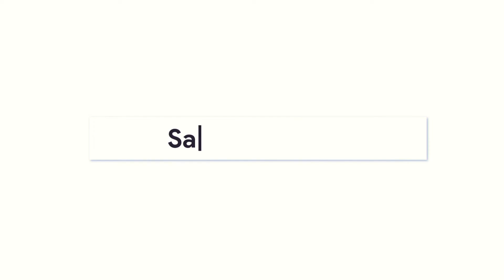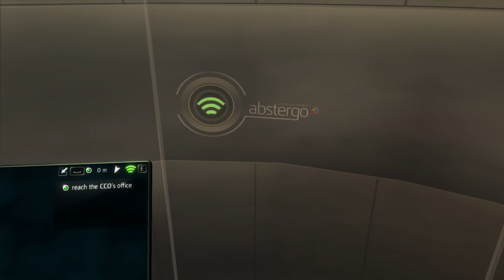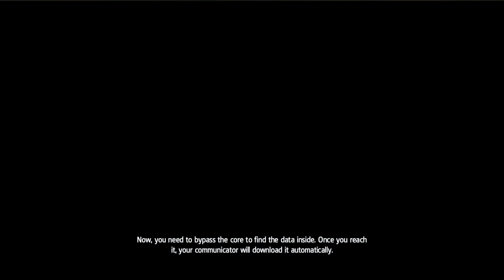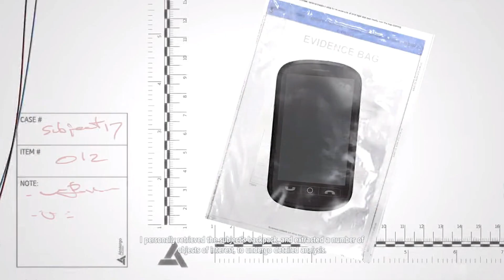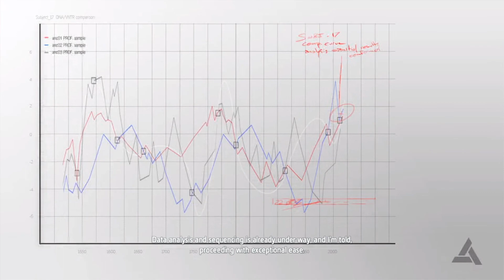GAMEPLAY Assassin's Creed IV Black Flag - Sequence 4 Part 1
September 13, 2018 · by ApunKaGames ·  5
Assassin's Creed 4: Black Flag Freedom Cry Cover, Poster, Full Version, PC Game, Download Free
Type of game: Action, Adventure
PC Release Date: December 18, 2013
Developer/Publishers: Ubisoft Montreal
Assassin’s Creed 4: Black Flag Freedom Cry (7.98 GB) is a Action, Adventure video game. Developed and published by Ubisoft Montreal. It was released on December 18, 2013. Play as Adewale, an ex-slave turned Assassin fighting for freedom with the help of his own Pirate crew. Born a slave, Adewale found freedom as a pirate aboard Edward Kenway’s ship, the Jackdaw. 15 years later, Adewale has become a trained Assassin who finds himself shipwrecked in Saint-Domingue without weapons or crew. He now has to acquire a ship and gather his own crew to free the slaves and avenge them. Over 3 hours of new single-player gameplay.

OS: Windows 7/Vista/8
Processor: Intel Core2Quad Q8400 @ 2.6 GHz or AMD Athlon II X4 620 @ 2.6 GHz
RAM: 2 GB
Hard Drive: 30 GB available space
Video Card: 512 MB, Nvidia GeForce GTX 260 or AMD Radeon HD 4870
DirectX: Version 10

Extract the file using Winrar. (Download Winrar)
Open “Assassin’s Creed 4 BFFC” folder, double click on “Setup” and install it.
After installation complete, go to the folder where you install the game.
Open folder, double click on “AC4BFSP” icon to play the game. Done!